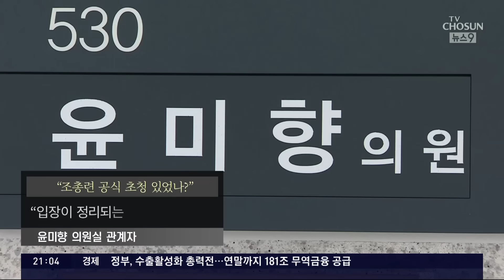조총련 기관지 "윤미향 초청 없었다"…'셀프 참석' 논란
윤미향 의원은 왜 여기에 갔느냐고 묻자 민단주최 행사에는 초청 받지 못했고, 이 행사는 초청을 받았기 때문이라고 대답한 바 있습니다. 물론 초청을 받았기 때문에 갔다는 설명도 무책임하긴 마찬가지 입니다만 그래도 그렇다면 백번 양보해서 이해할 순 있겠습니다. 그런데 저희가 알아본 바론 그것도 아니었다고 합니다. 그럼 뭐지요?